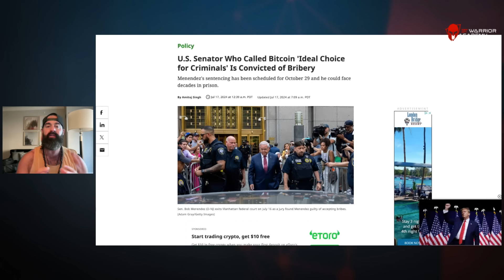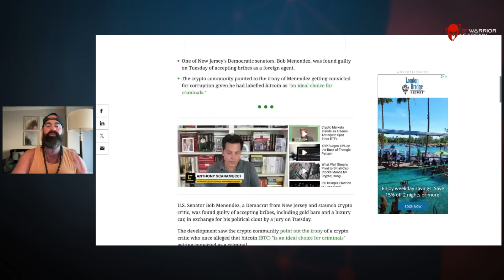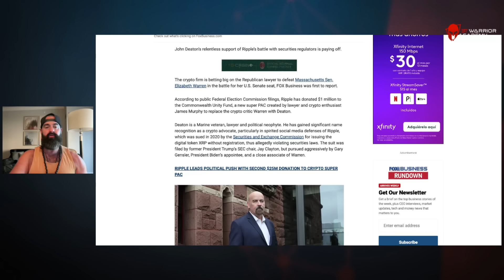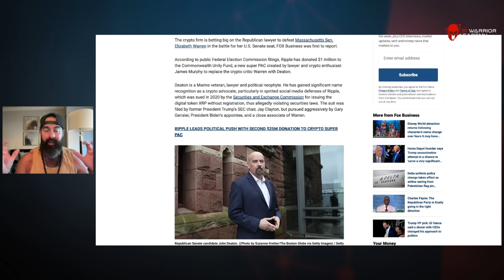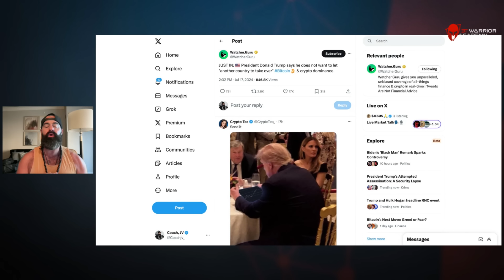🚨PAY ATTETION🚨 Their Narrative is Cracking "CRYPTO is The New System"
🔥APPLY for 4 Week live workshop with Coach JV

Warriors Rise!